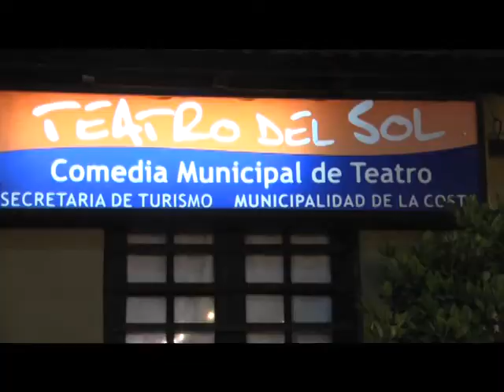PRECENTACIOND DE LECHE DE CABRA EN EL TEATRO DEL SOL